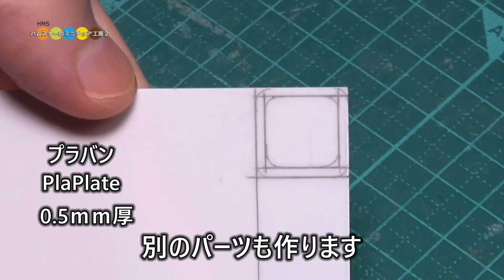ミニチュアのタッパー作ってみた！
どの動画だったか忘れてしまったのですが、タッパーについてのコメントをいただいたのでミニチュアを作ってみました。

もっと早く作りたかったのですが、なかなか望んだ厚さと色の塩ビ板を見つけれらなくて保留にしていたところ、今回運よく厚さ色ともに望んだものが入手できたので製作してみました。
※今回使用した塩ビ板の厚さは0.5ミリ

急いで作ったので中身のおかずのクオリティはちょっと低いですが使用したときのイメージが伝わればと思います。ちなみにおかずはカレー以外は詰め替えできるように接着していません。

【その他のミニチュア動画】
◆ミニチュアのそうめんと麺つゆ作ってみた！DIY Miniature Somen noodles and Noodle soup base
◆ブルドック風ミニチュアソース作ってみた！DIY Miniature Vegetable and Fruit Sauce